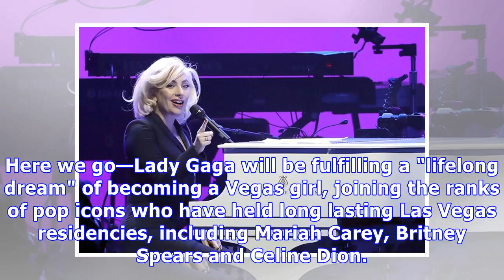Lady Gaga Is The Latest Pop Icon To Score a Las Vegas Residency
Lady Gaga performs on stage during the soundcheck for the "Deep From The Heart: One America Appeal Concert" at Reed Arena on October 21, 2017 in College Station, Texas.